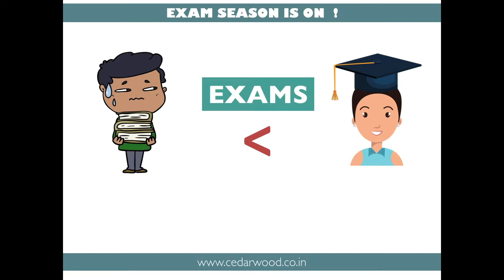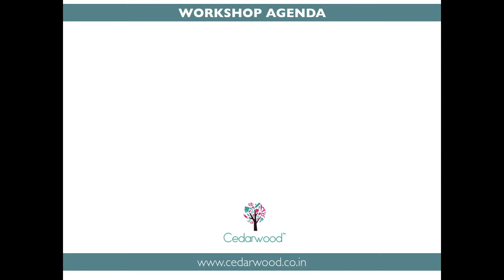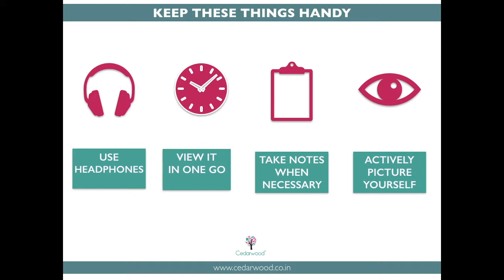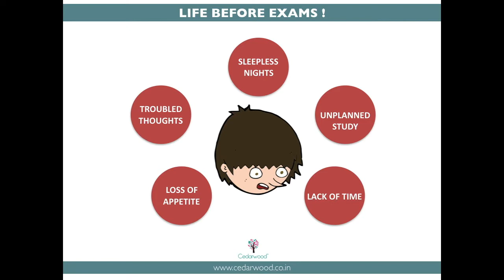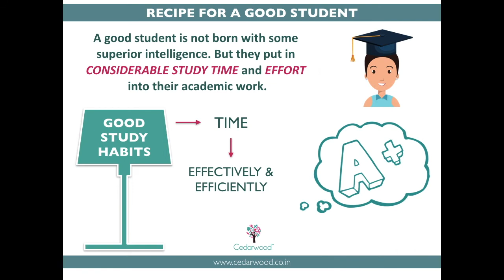Study Smart Series - Teaser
Are you always stressed before exams ?

Exam season is which means students and parents are experiencing stress.

No concerns hereafter!  Cedarwood's intensive video series on "Smart Studying Habits"helps students adopt efficient study habits.
We believe that no student is born with superior intelligence, but, if they put in considerable study time and effort into their academics, they are no less than any academic genius!